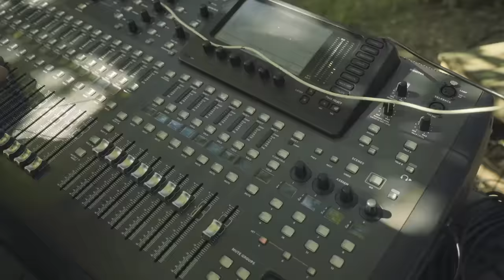BARABAR - Aman Of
Barabar grubunun, Anonim Yapım etiketiyle yayınlanmış olan
"Memleket Nere?" albümünden ikinci şarkı “Aman Of” videosu Youtube’da…

Yeni videolardan haberiniz olsun isterseniz
👉Kanalımıza ''Abone'' olup ''Bildirimleri'' açın lütfen.

Barabar grubunun tüm videoları bu sayfada...

BARABAR

Caner Malkoç : Klarnet, Saxofon, Flüt
Cihan Tanrıverdi : Elektro Gitar
Fırat İkisivri : Akustik Gitar, Elektro Gitar
Özgür Taş : Davul
Serkan Keskin : Bas Gitar
Serkan Polat : Djembe, Congas
Sibel Altan : Shaker
Taner Ölmez : Vokal

Yapım : Anonim Yapım 2023
Yapımcı : Fırat İkisivri

► W E B A D R E S İ

Aman Of

Aman Of Of Of Of

Gidiyom Gidemiyom Az Doldur İçemiyom
Ben Yandım Aman Yanasın Aman
Sen Benden Geçtin Amma
Ben Senden Geçemiyom

Anasına Kızına
Duvardaki Sazına
Sandıktaki Bezine
Yandım Ela Gözüne

Aman Ey Oy Oy Oy

Oyna Sevdiğim Oyna Bu Dünya Kalmaz Böyle (Aman)
Ben Yandım Aman (Aman), Yanasın Aman
Sen Bana Varacaksan
Gel Yârim Doğru Söyle

Anasına Kızına
Duvardaki Sazına
Sandıktaki Bezine
Yandım Ela Gözüne

Müzikal Düzenleme : Fırat İkisivri
Ses Kayıt : Ertan Keser
Mix-Mastering : Fırat İkisivri
Yönetmen: Emre Göloğlu
Video Düzenleme: Doruk Kaya